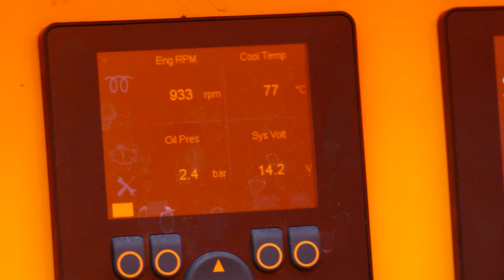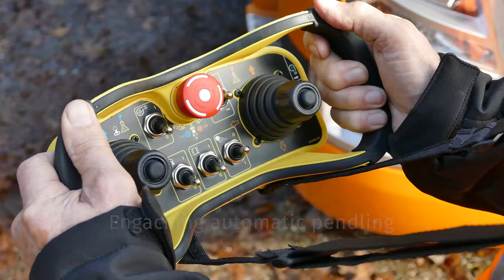TRILO TL23 Vacuum containers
TL Vacuum containers for mobile collection of large quantities of fallen leaves and waste. The impeller of the TL-Series vacuum containers is driven independently by a low-emission water-cooled diesel engine (stage 5). The impeller and engine housing is fitted with a sound-absorbing package.